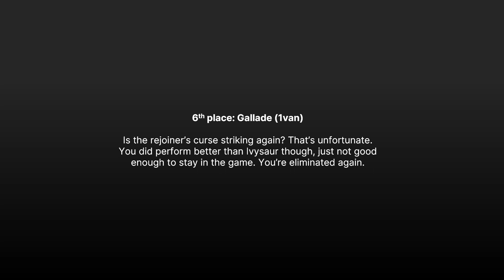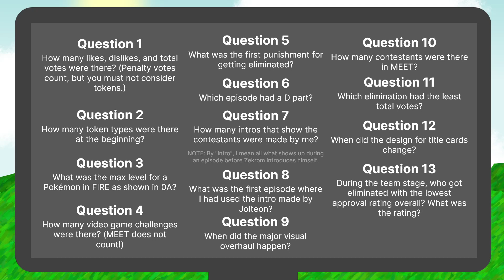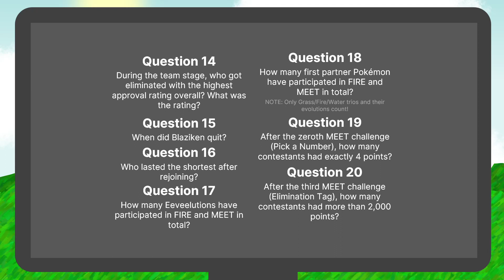FIRE 15A: All About FIRE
F.I.R.E. is a camp where you are a Pokémon! There are 15 contestants, 2 rejoins, 2 debuters and ONLY 1 WINNER!

Let's see who the viewers thought is worthy of getting the boot!
- "Operation: Evolution" by Dimrain47
- "Area Zero" by Toby Fox and Go Ichinose